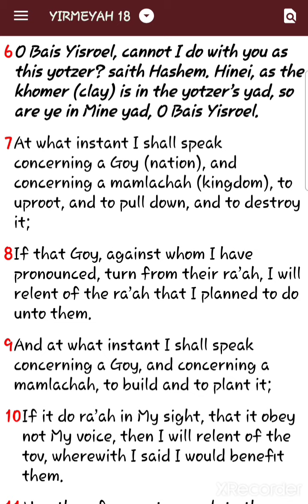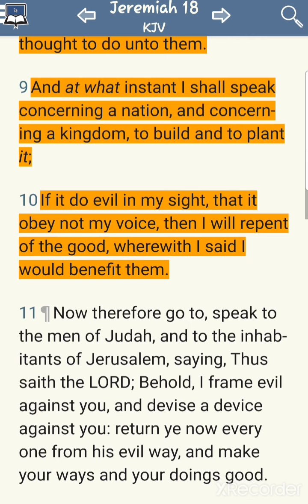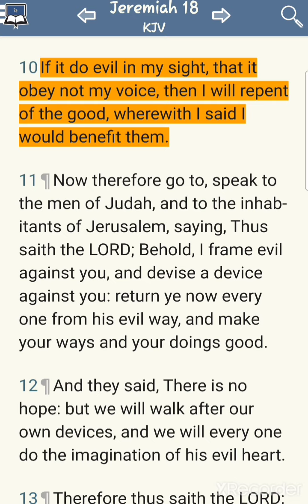Undoctrinate: God bless amerika heresy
I'm sure people will be mad. It literally makes no nevermind to me...